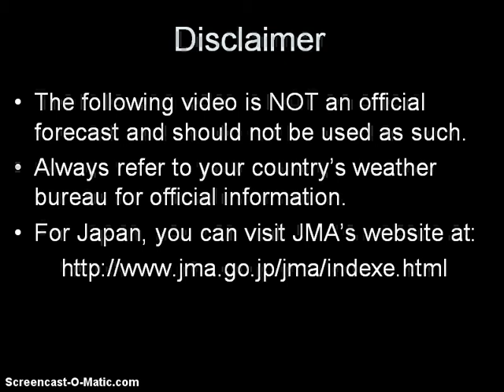Tropical Storm 14W (Bagyong Mina) Video Update August 23, 2011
Latest and first video update for Tropical Storm 14W or Bagyong Mina. Contains complete storm analysis as well as forecasts and computer model discussions. More update across the Pacific as well as brief update on the Atlantic basin and the Hurricane Irene (head to 28storms.com for more on Irene).